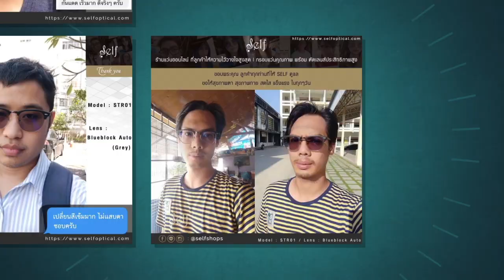รีวิวตัดเลนส์ : Ep.39 Rayban ตัดเลนส์ Blue block Auto สีชา ปรับแสงไว เปลี่ยนสีสวย!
ใส่แต่สีดำจนเบื่อแล้ว อยากลองเปลี่ยนเป็นสีอื่นบ้าง ทักมาเลยครับ ทางเรามีทั้งเลนส์ Auto สีชา และ Blueblock Auto สีชา ไว้บริการ

สีสวยถูกใจ ลูกค้าแฮปปี้ไปอีกท่านครับ